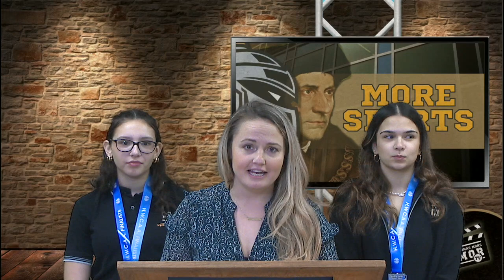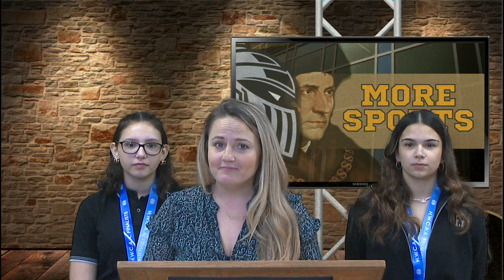CMOR - Fri. Feb. 16 2024